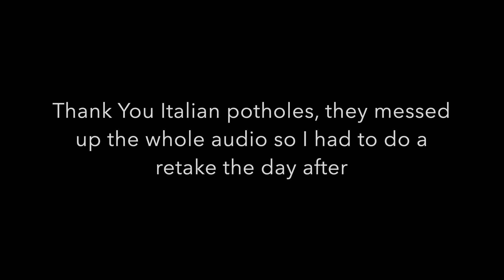I took my Tudor Pelagos to the ocean and bashed it for two weeks straight || ITALY VLOG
In this video I explain the thinking behind why I chose the Pelagos as my one and only holiday companion and why I think it was the appropriate choice.